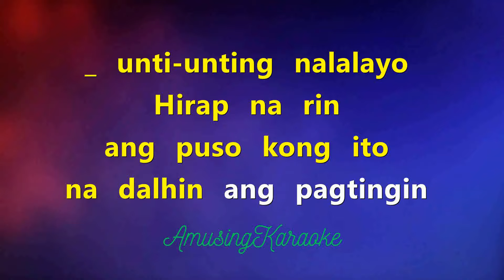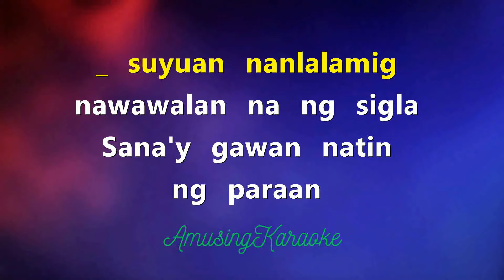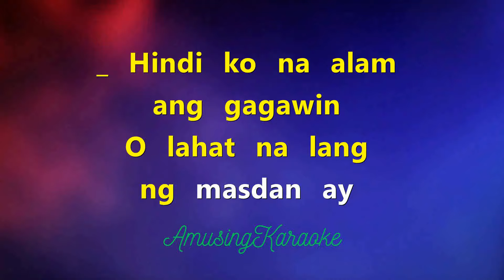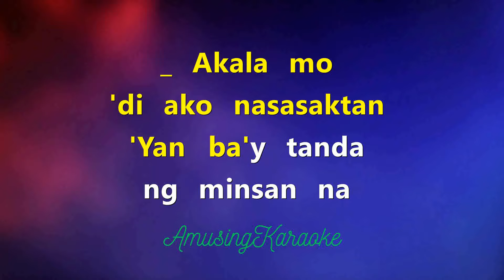Giliw Ko KARAOKE / Renz Verano